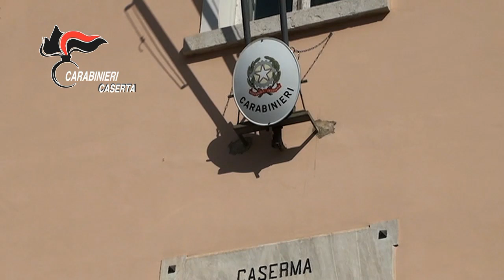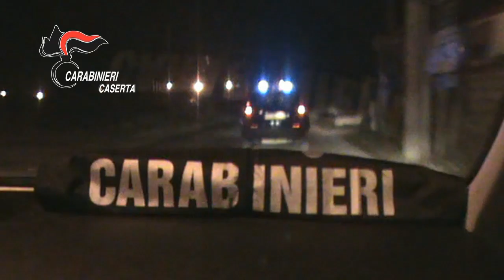Casertasera.it banconote false stampate in campania spacciate in europa.gli arersti